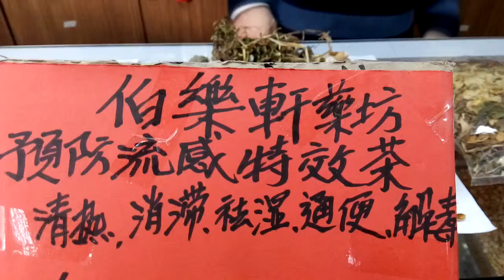伯樂軒預防特效感冒茶